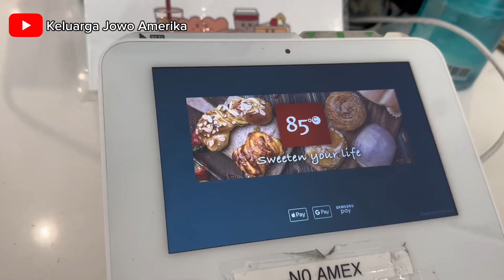SWEET 16 NADINE 🎂🎉❤️AKHIRNYA ADA SENYUM DARI BUAH HATI KAMI🥰 Di HARI ULTAHNYA‼️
Sweet 16 Nadine. Selamat ulang tahun kesayangan ibuk dan bapak❤️🎂🎉👨‍👩‍👧Akhirnya ada senyum dari buah hati kami